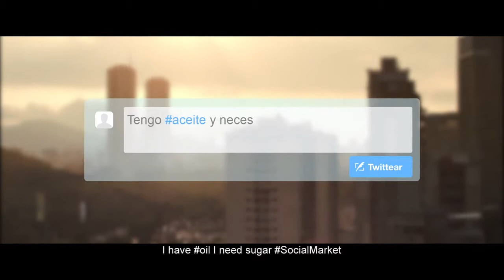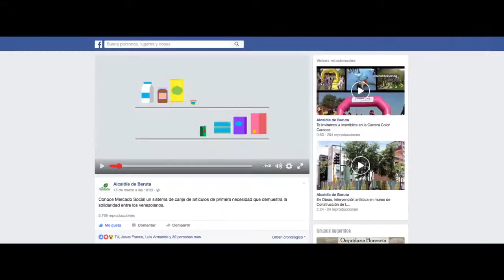Alcaldia de Baruta Social Market | Case Study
An economic crisis has propelled Venezuela into a food and basic products shortage that has left Venezuelans scrambling for daily necessities. The Black market and barter solutions that have popped up in the country have succumbed to fraud and safety issues. Launched by Baruta County in Caracas, MercadoSocial, or SocialMarket in English, is designed to formalize a barter system through which those impacted by the shortage crisis can safely exchange essential goods in a secure zone.
Social Market was done by J. Walter Thompson Caracas advertising agency for Alcaldia de Baruta in Venezuela. It was released in May 2017.